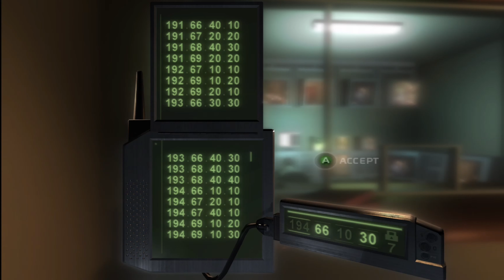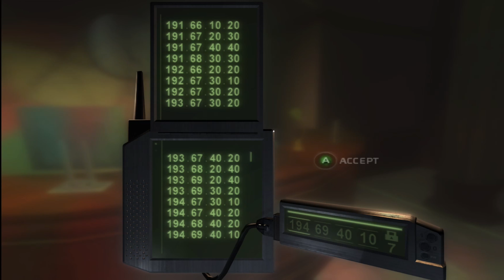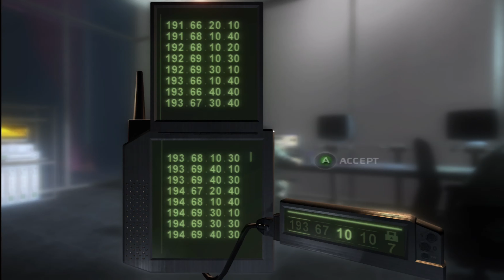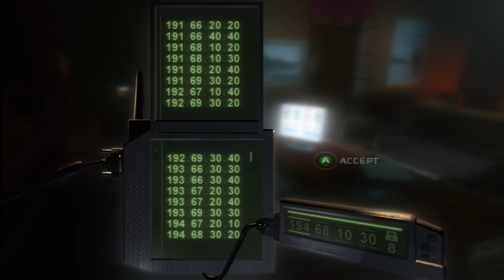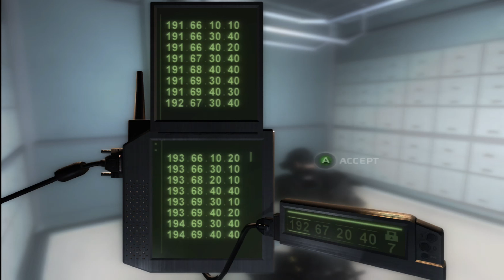Splinter Cell: Chaos Theory - Missão #3 - Bank.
Guia de Splinter Cell Chaos Theory em 4k.

Jogo disponível em: Microsoft (Xbox Original/Xbox 360/Xbox One/Xbox One S/Xbox One X/Xbox Series S/Xbox Series X/Windows) Nintendo (GameCube/3DS/DS) Sony (PlayStation 2/PlayStation 3)

Gamertag: TheGameWorld360

O jogo está sendo jogado e gravado no Xbox One pela Retrocompatibilidade.